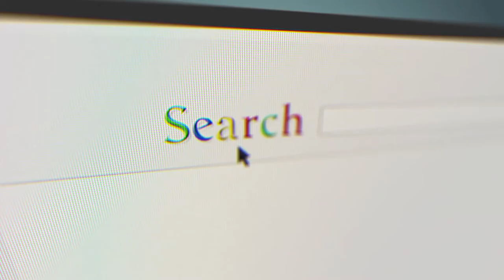Live Video: 3 Things To Think About When Live Streaming In (2018) Chloe DiVita [Webcast #37]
Webcast with Chloe DiVita about doing live videos and the 3 things to think about when doing them. From going on the on the fly, talking about tips from Neen James and Brian Fanzo. Being in the moment with Live streaming pros. Finally actually being prepped, ready, and having a format.

About Chloe DiVita, is a digital media strategist uniquely recognized as being able to crunch the numbers, sell the product, connect with the community, and create the marketing campaign, all at the same time. The online world has created overwhelm for businesses trying to navigate a purposeful path to their audience. I help businesses and executives find their way.

Over the last 15+ years, I have worked with many brands through many industries, such as Bayer, LG, Sony, Petmate, Dharmacon, Adventure Rabbi, Boulder Weekly, and Customer Paradigm. Using my financial background, operations knowledge, and 8+ years of digital media experience, I help businesses create consistency and purposeful connections with their audience, both online and offline. Getting to the foundation of who you are as a business so you can reach the right people the right way is my goal.

I emcee events, deliver keynotes, breakout sessions, workshops, help you improve your video performance, mentor executives, and consult with businesses looking for guidance in a digital world. Always an entrepreneur at heart, I’m open to all opportunities and exciting developments that I can lend my expertise to.

About Antoine Dupont
Antoine Dupont has made it his business to make the phone ring. As CEO of Katapult.Marketing, he brings his sense of competition to his client’s businesses. They create websites that generate leads and increase their credibility. Antoine leads a team of playful, yet serious professionals specializing in generating leads for businesses & organizations through internet marketing.

Antoine conducts regular educational workshops and seminars and is available for speaking engagements on the topics of Internet marketing, Email Marketing, Best Practices and Business Development.

About Katapult.Marketing
A digital marketing agency located in West Palm Beach serving clients all over South Florida including Miami & Fort Lauderdale. We specialize in SEO Services, Social Media Marketing, Video Marketing, Facebook Marketing.